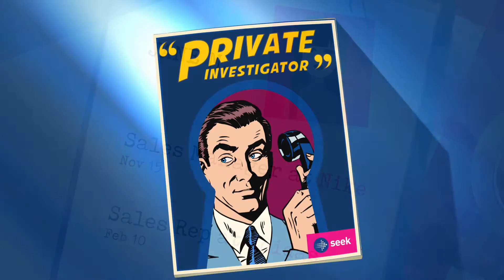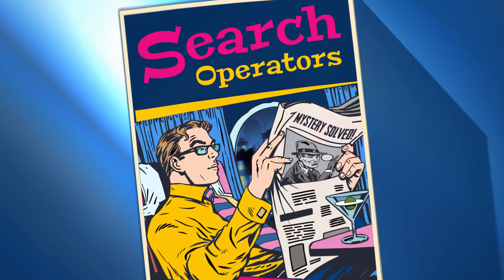SEEK - How to search effectively on SEEK's Talent Search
Searching for candidates has become more sophisticated than ever before but by using boolean search with SEEK's Talent Search suite you can zero in on matching candidates. Watch this video to find out how.